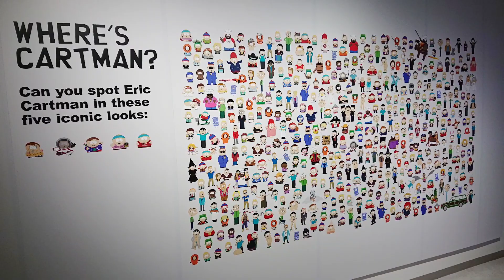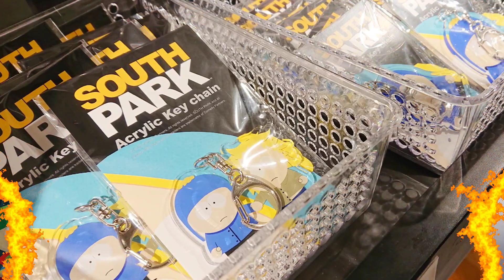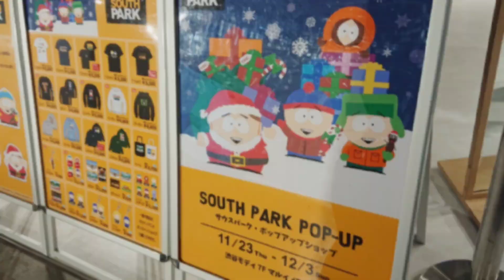【🇯🇵旅日記】渋谷モディ:サウスパーク ポップアップショップ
たんたんたぬきの・・・
📝:サウスパーク/SOUTH PARK
✒:トレイ・パーカー/マット・ストーン
💬:スタン・マーシュ(結城比呂)
💬:カイル・ブロフロフスキー(山口勝平)
💬:エリック・カートマン(LiLiCo)
アメリカ発のアニメ「サウスパーク」のショップが期間限定オープン！

会場では、アパレル、雑貨の販売や、フォトスポットの設置を予定しております。